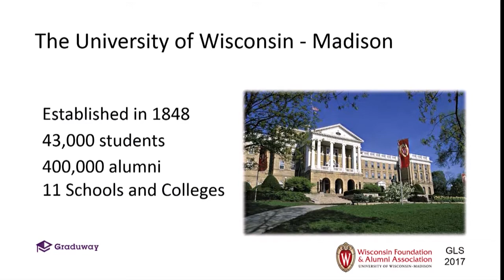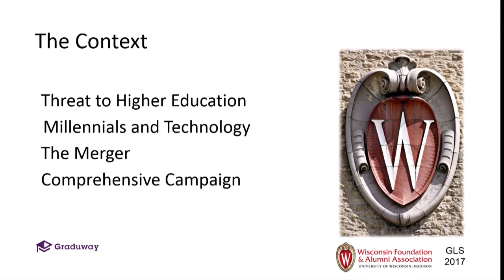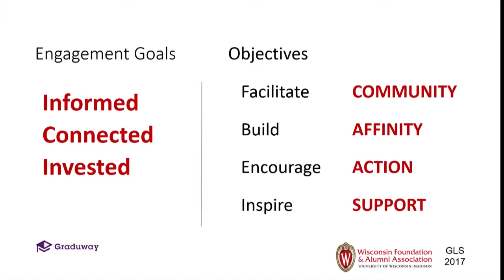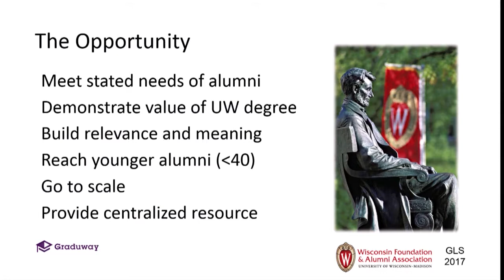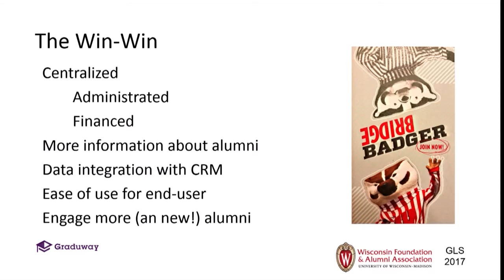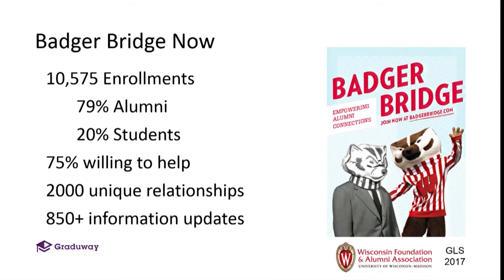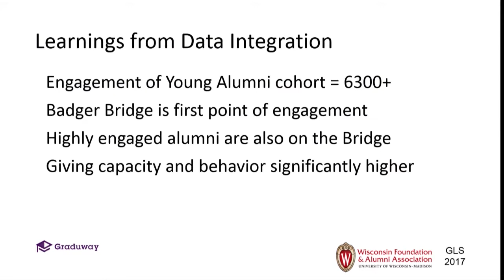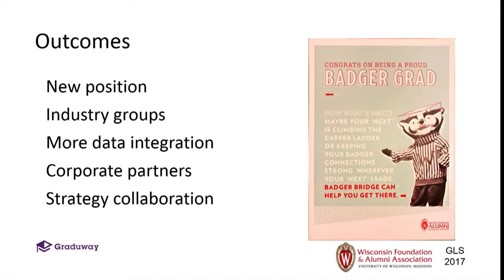ALUMNI RELATIONS CASE STUDIES (Sarah Schutt)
Sarah Schutt
Wisconsin Foundation